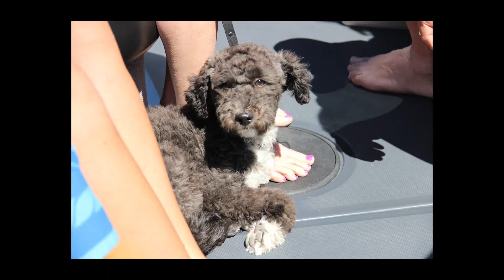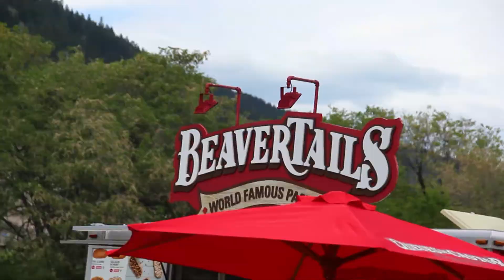Kelowna May Long | Pt3